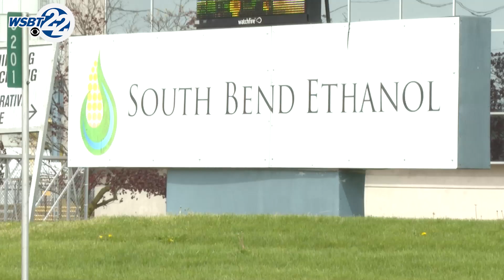Verbio to expand South Bend's ethanol plant for renewable gas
The South Bend ethanol plant is planning a multi-year expansion project. German company Verbio biorefinery looking to make the first bio refinery in Indiana happen.